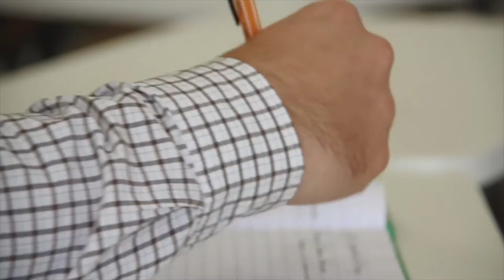🔴 GESI - A Responsabilidade de Proteger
O GESI, Grupo de Estudos de Segurança_Internacional, coordenado pelo Professor Luiz Felipe Rebello, da Universidade do Vale do Itajaí, ao fim de cada semestre apresenta estudos em vários segmentos da temática de Segurança Internacional, a fim de aprimorar o conhecimento dos alunos participantes e divulgar suas produções.
Neste vídeo o tema apresentado pelos acadêmicos Jamil Hodali e Matheus Morais é: A_responsabilidade_de_proteger.